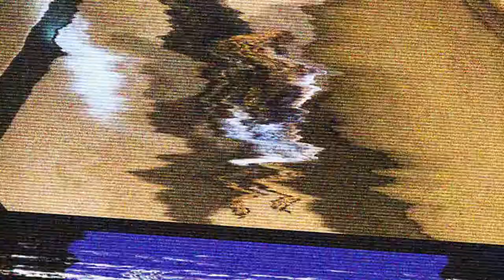It's Big Bad Diaper Boy! Street Art Canvas Painting With Spray Paint And Posca Pens - Pop Art Style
It's time to meet our hero Big Bad Diaper Boy! This street art canvas painting with spray paint and Posca pens was so much fun to make and fit perfectly with my pop art street art style. Truthfully with this one I went for a combination of street art cubism character design and pop art styles to create a really unique look. I'll show you how to make a spray paint background and how to use posca pens to paint over spray paint. So if you want to watch some interesting time lapse street art and listen to some fantastic music while you do it then this is the video for you! Enjoy!